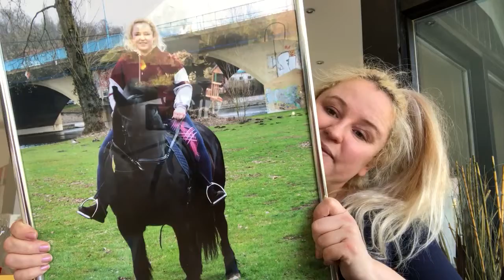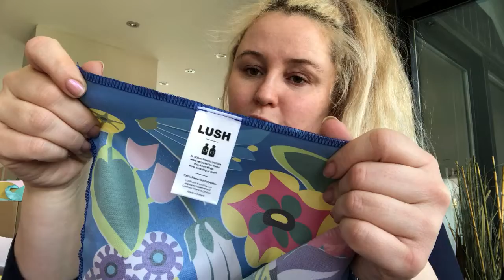Geburtstagsgeschenke auspacken 😱😍 mit Testitasty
Schön das ihr zu meinem Kanal gefunden habt 😊💖
Lasst mir doch gern ein kostenloses Abo da und aktiviert das Glöckchen

Heute packen wir gemeinsam meine Geburtstagsgeschenke aus 😱😍

Meine Kamera

Mein Objektiv

Mein Ringlicht

Meine Softboxen

Mein Hintergrund